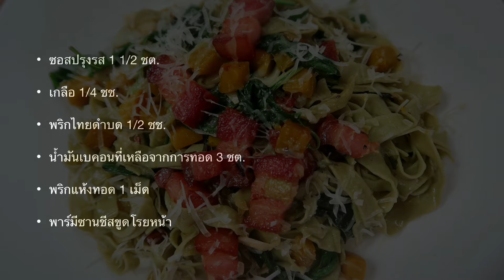พาสต้าชาเขียวผัดเบคอน/Matcha Pasta with Bacon/เส้นพาสต้าสดเมื่อ ep. ที่แล้วนำมาผัดกับเบคอนก็อร่อยค่า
พาสต้าชาเขียวผัดเบคอน
เส้นพาสต้าชาเขียว 200 กรัม
สโมคเบคอน 350 กรัม (ทอด)
ฟักทองหั่นเต๋า 1 ถ้วย
กระเทียมกลีบใหญ่ 5 กลีบ (ซอย)
หอมหัวใหญ๋สับละเอียด 1/2 หัว
ใบโหระพา 1 ถ้วย
ซอสปรุงรส 1 1/2 ชต.
เกลือ 1/4 ชช.
พริกไทยดำบด 1/2 ชช.
น้ำมันเบคอน 3 ชต.
พริกแห้งทอด 1 เม็ด
พาร์มีซานชีสขูดโรยหน้า

Matcha Pasta with Bacon
200 g matcha pasta dough
350 g smoke bacon, fried
1 cup diced pumpkin
5 garlic cloves
1/2 finely chopped onion
1 cup basil leaves
1 1/2 tbsp seasoning sauce
1/4 tsp salt
1/2 tsp ground black pepper
3 tbsp bacon oils
1 fried dried chili
Shredded Parmesan cheese for  garnish

สูตรอาหารโฮมเมดอร่อยๆต้องที่ ครัวอ๋อยเอง นะคะ